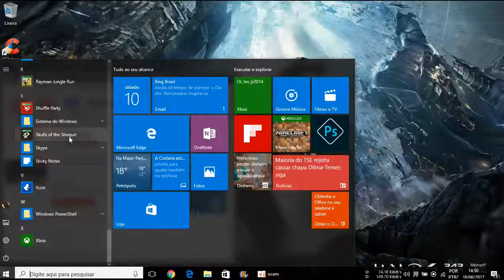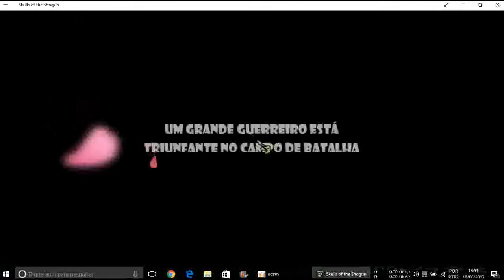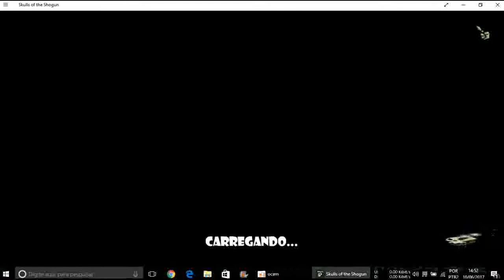Skulls of the Shogun